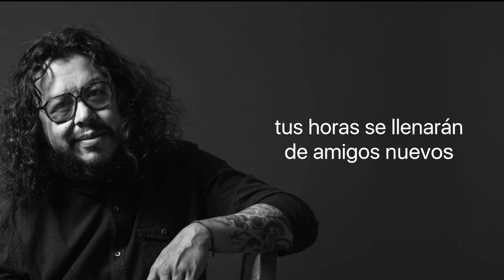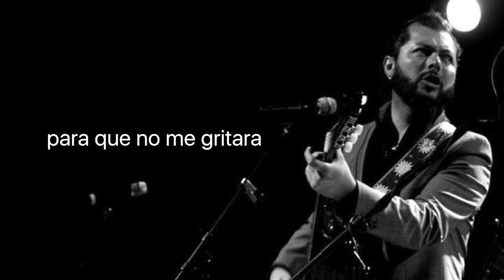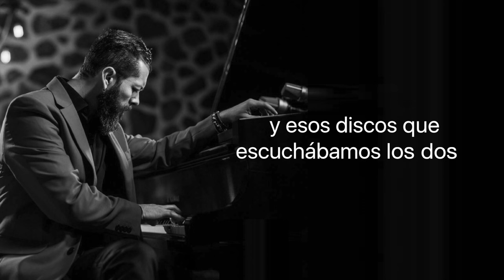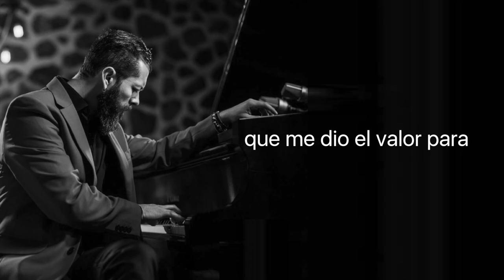Edel Juárez (feat. Edgar Oceransky) - Vendrá el Olvido / Te Dejé [Official Lyrics Video]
Letra del tema: "Vendré el Olvido / Te Dejé" por Edel Juárez (feat. Edgar Oceransky) (Audio HD)

"Vendrá el Olvido / Te Dejé " [Official Lyrics Video] by Edel Juárez (feat. Edgar Oceransky)